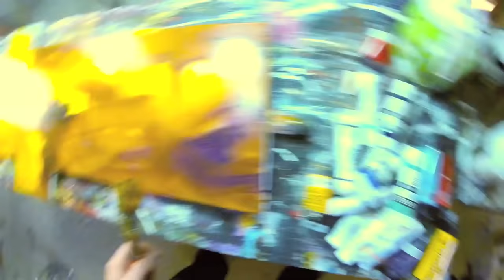Abstract acrylic painting Demo HD Video - Wike by John Beckley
DVD

Dear friends who speak English, the free "Secrets Of Abstract Painting" DVD is only available in French for the moment.
If you wish you can join my full training course to become an abstract painter which is available in English.

ஜ۩PAINTINGLESSON.TV۩ஜ

Do you enjoy my abstract painting demo and wish to learn about abstract painting in more detail, from the comforts of your own home?

Discover PaintingLesson and get access to my painting tutorial with audio explanations

ஜ۩SUBSCRIPTION۩ஜ

◈☻◈☻◈☻◈☻◈☻◈Links☻◈☻◈☻◈☻◈☻◈

SEND STUFF TO:
John Beckley
10 lot de la noue de givry
51130 Villers aux bois
FRANCE